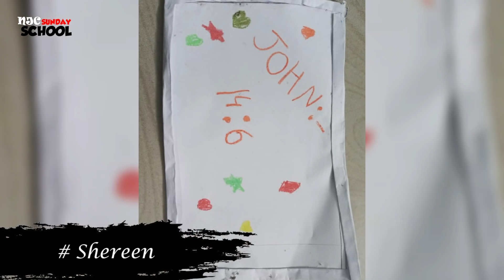NJC SUNDAY SCHOOL #40 (06.06.2021).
Dear njc sunday school family,
NOTE:
we don't have sunday school on @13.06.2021.